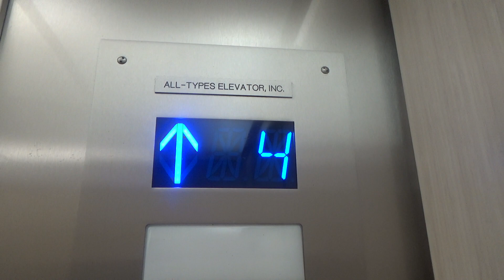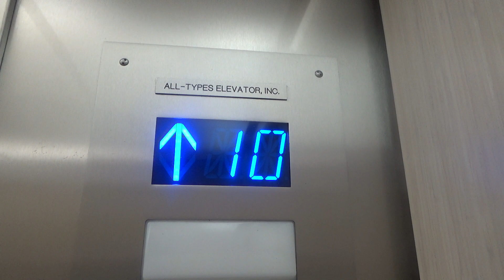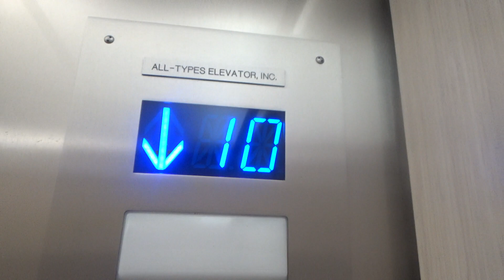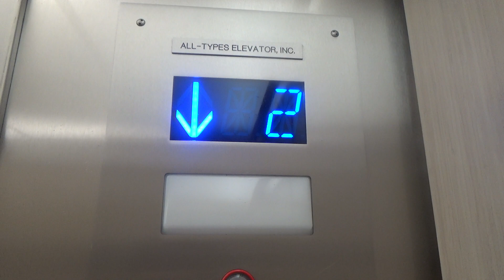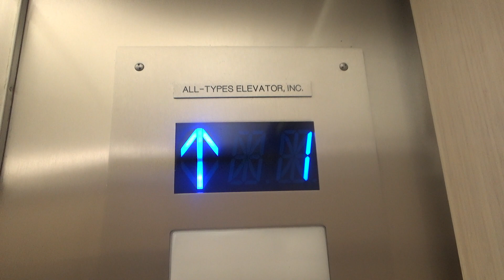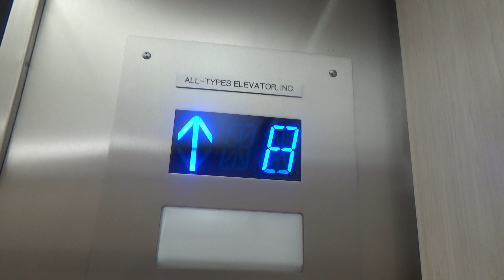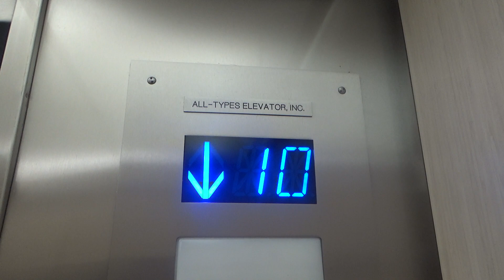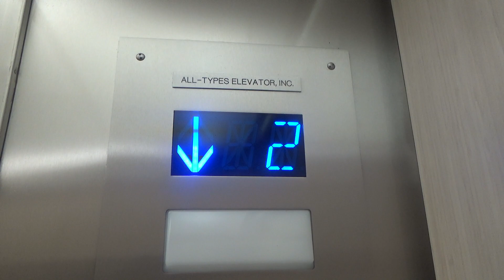All Types'd 1970 Westinghouse Bottom Drive Traction Elevators @ 800 E Northwest Hwy - Palatine, IL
(Recorded February 18th, 2021) I was probably crying in pain on the inside because of the fact that these have been modded within the past year or so probably because it got new owners